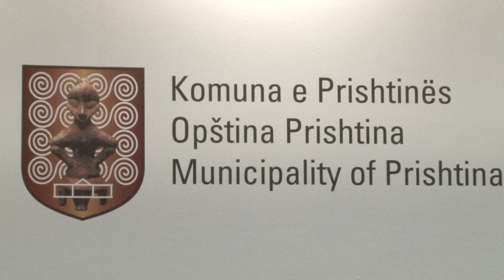Punëtorët teknikë të shkollave s’pranojnë takim me nënkryetarin, e duan kryetarin